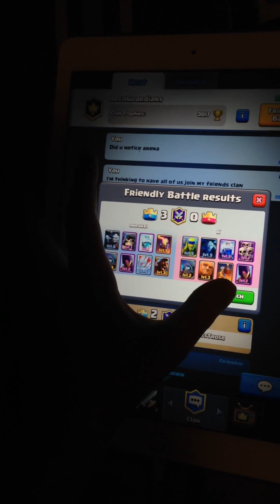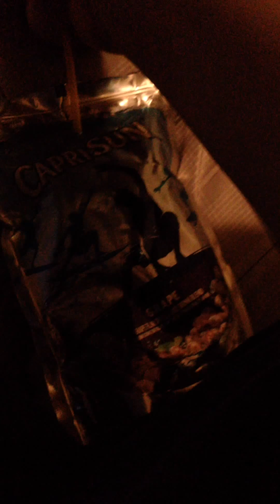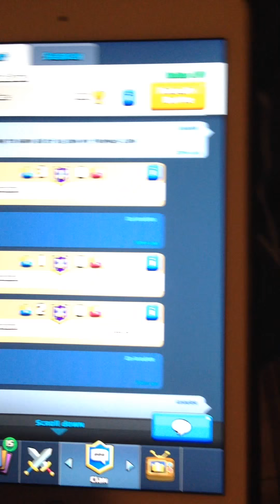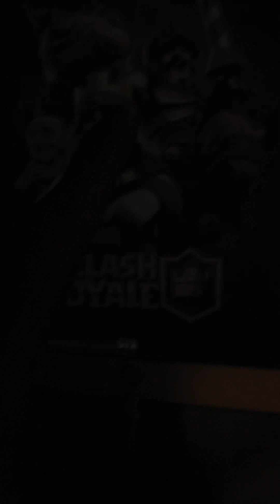Clash Royale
Sorry for delayed haven't had replays.